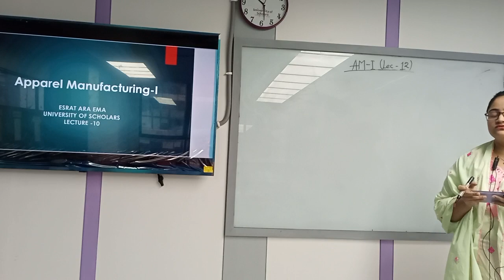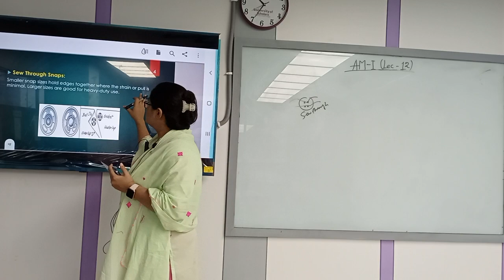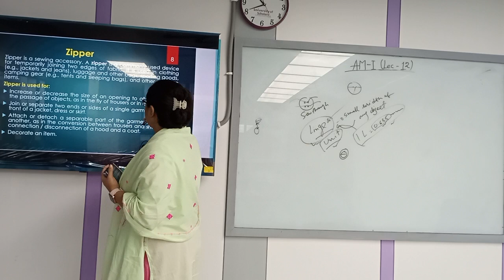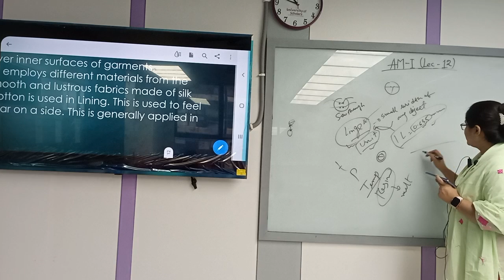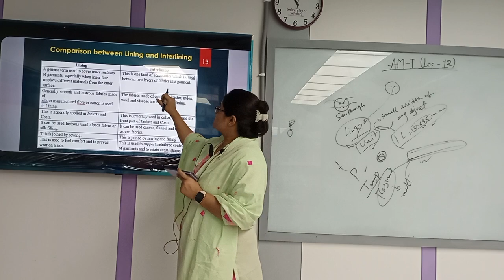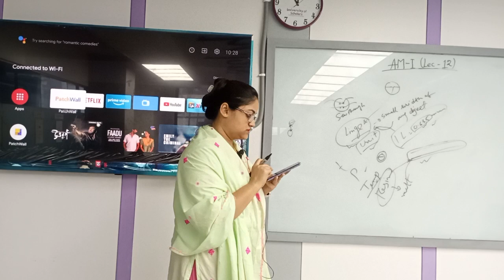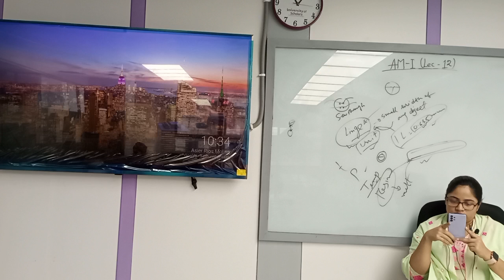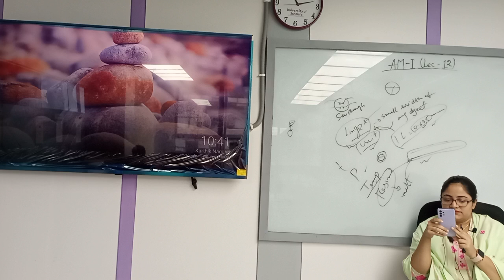Apparel Manufacturing-I | Lecture-12 | Textile | Esrat Ara Ema | University of Scholars